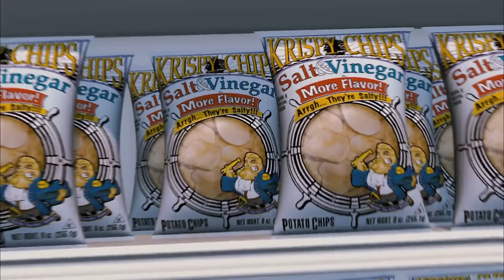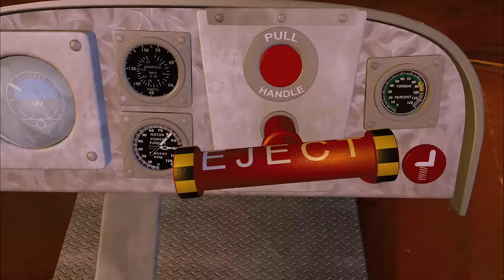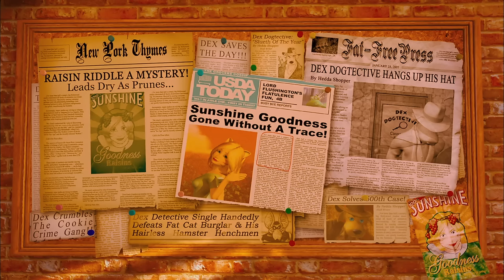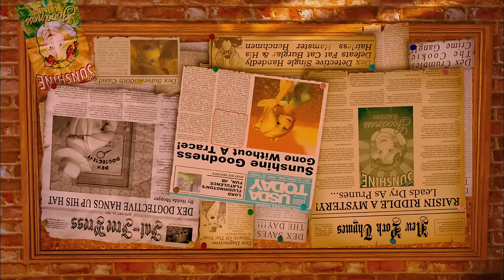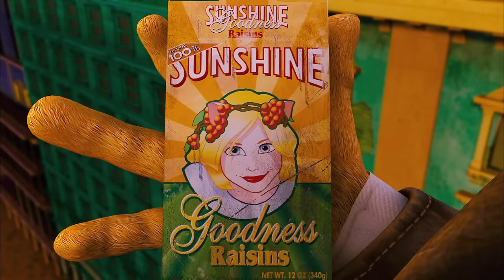Foodfight | English Full Movie | Animation Action Adventure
In the bustling aisles of a grocery store, an unlikely hero emerges when a group of iconic brand mascots must band together to save their world from a diabolical plot. As they navigate through a colorful and chaotic landscape filled with food puns and pop culture references, they uncover a conspiracy that threatens to destroy everything they hold dear. With action-packed sequences and hilarious hijinks, this film invites you to join the adventure as these animated characters fight against the odds to preserve the whimsical world of Foodfight! Prepare to be entertained as you embark on a wild and wacky journey through the aisles of imagination, where friendship and bravery reign supreme.